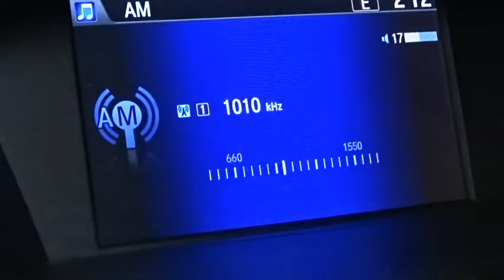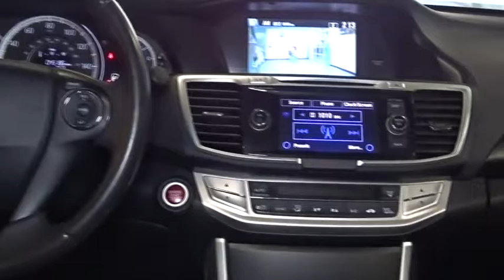2013 Honda Accord Woodside, Queens, Manhattan, Whitestone, Brooklyn, NY 169060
2013 Honda Accord

Paragon Honda
57-02 Northern Blvd

Vehicle Location: 55-02 Northern Blvd, Woodside NY 11377.**No Games, No Gimmicks, The price you see is the price you pay** Paragon Honda is very proud to offer this beautiful 2013 Honda Accord finished in Modern Steel Metallic.MUST TAKE SAME DAY DELIVERY ON ALL ADVERTISED ITEMS. brbrWhen was the last time you smiled as you turned the ignition key? Feel it again with this terrific 2013 Honda Accord. Honda Certified Pre-Owned means you not only get the reassurance of a 12mo/12,000 mile limited warranty, but also up to a 7yr/100k mile powertrain warranty, a 182-point inspection/reconditioning. This wonderful Accord is the car with everything you'd expect from Honda, and THEN some. It is nicely equipped with features such as *BACKUP CAM*, *BACKUP SENSORS*, *HEATED SEATS*, *LEATHER*, *SUNROOF*, *USB*, *XM RADIO*, and Paragon Honda is pleased to offer this attractive 2013 Honda Accord in Modern Steel Metallic.. 2013 ALG Residual Value Award for Midsize Car. brbrTo find the best price, we do the research before you do to provide you with the best value on every vehicle. We are the winners of the prestigious President's Award 2 years in a row, due to our customer oriented sales process. Must present a print out of this ad to receive discounted price. Vehicle location noted is at time of writing this descriptionbrCertified vehicles:  2011+ Honda models with 80k miles or less. brThe displayed Pre-Owned Vehicles are in limited quantities, unique, and often are one of a kind based on the specific vehicle's options, colors and mileage. These Vehicles are offered on a first come first served basis, and subject to prior sales.brIt should be understood that the displayed vehicles are a sampling of what may be available, not every vehicle will be available continuously at all times and for every consumer, and often additional like vehicles will be available and not yet posted. brDue to the high demand for our individually selected vehicle inventory, there may be times that an individual vehicle is no longer available at the time you arrive at the Dealership. This is due to a time delay between posting the vehicle, its actual sale and delivery and removal from the web site. Posting, sale and delivery of all pre-owned vehicles is an evolving process. Sometimes displaying vehicles may still not be available for a variety of reasons, such as subject to prior sales, removal and transport elsewhere, awaiting title and ownership confirmation. brTo better insure the specific vehicle's availability, you should contact the Dealership to confirm its present availability.